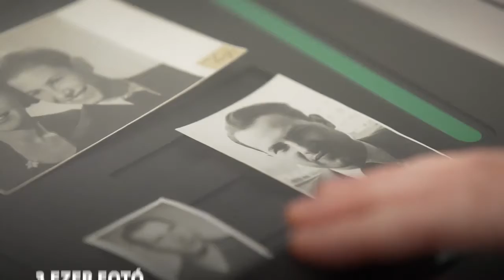Digitalizáció a Kertész Imre Intézetben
Intézetünk jelenleg Kertész Imre munkái mellett, Arthur Koestler, Petri György, Pilinszky János hagyatékrészeit, valamint Sziveri János teljes hagyatékát is kezeli. A Kertész Imre Intézet által kezelt iratanyag folyamatosan bővül, zajlik a katalogizálás, illetve a digitalizálás.